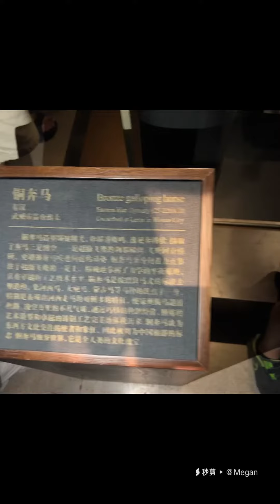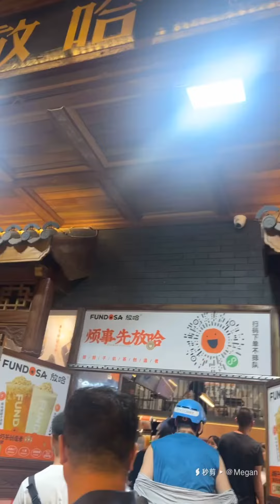TK 甘南之旅 part 7: 甘肃博物馆，黄河大桥，兰州夜市